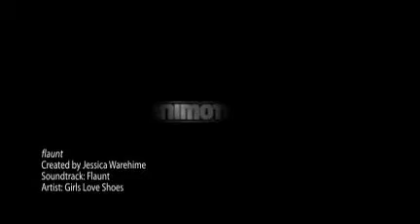clothing for all....julie's thrifty threads